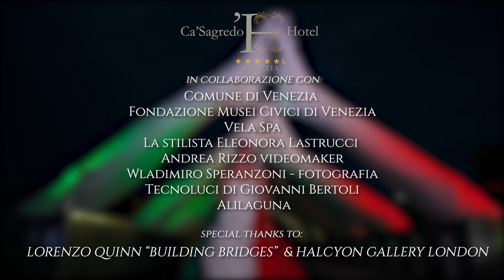Ca’ Sagredo Hotel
The sheer beauty of Ca’ Sagredo Hotel is weep-with-joy wondrous. As you pull up alongside the Grand Canal, you’ll need to pinch yourself, and again when you step inside. This 15th-century palazzo has been declared a National Monument and it’s certainly a monument to decadence!

It oozes romance while the opulently frescoed ballroom and lounge echoes with epic events of the past when Count Sagredo lived in this den of iniquity. Just gliding up the imposing marble staircase (whilst resisting a tap on a cherub’s peachy cheek) feels positively regal.